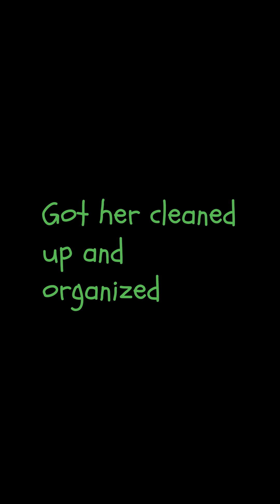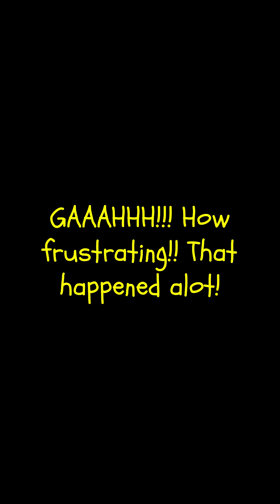OLD SHED GETS A NEW LIFE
This was done back in July, 2024.  There were so many little videos I needed to edit together. Needless to say, this took hours to make.  We refurbished an old shed someone was giving away and breathed new life into it.  Watch its' transformation.